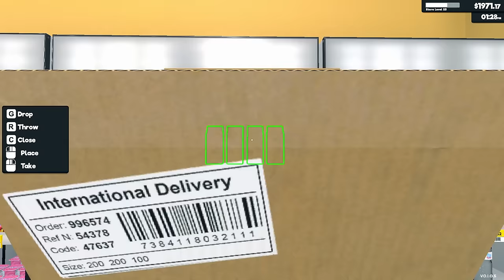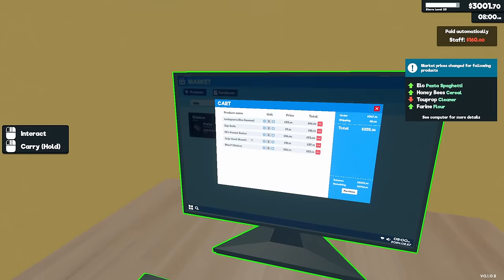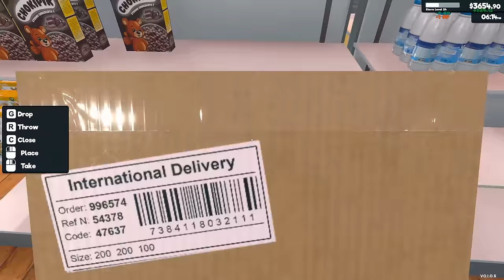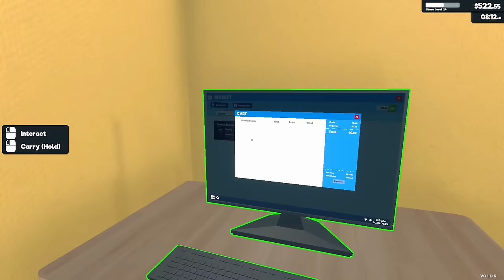Supermarket Simulator | Ep10